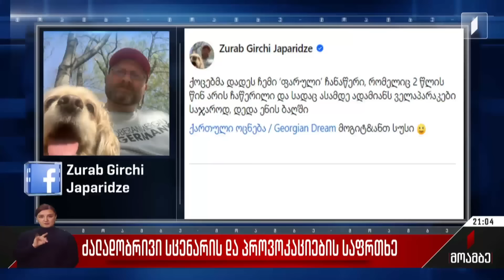ძალადობრივი სცენარის და პროვოკაციების საფრთხე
სუს-ი ბრალდებების და კრიტიკის სამიზნე ხდება.

უწყების დღევანდელმა განცხადებამ შიდა პოლიტიკური მღელვარება გაამძაფრა. სახელმწიფო უსაფრთხოების სამსახური უცხოური გავლენის გამჭვირვალობის კანონპროექტის გარშემო მიმდინარე საპროტესტო გამოსვლების დროს პროვოკაციებს და ძალადობრივ ქმედებებს ელოდება. უწყება უკრაინაში მებრძოლი ქართველების ჩართულობით უცხოეთიდან დაფინანსებულ დანაშაულებრივ გეგმაზე საუბრობს. სამართალდამცავებისთვის პროვოკაციების მოწყობა, იერიში სპეცრაზმზე, ძალადობრივი ქმედებების პროვოცირება, სახელმწიფო უწყებების ბლოკირება, სატრანსპორტო კვანძების პარალიზება - სუს-ი ყველა ამ გეგმის მიზნად ე.წ. მაიდნის მოვლენების განმეორებას აცხადებს და ქაოსის გამოსაწვევად და პროვოცირებისთვის გასროლის ალბათობასაც უშვებს. უსაფრთხოების სამსახურის განცხადების პარალელურად დილიდან ვრცელდება ფარული აუდიო-ჩანაწერები. მასალებში, რომელთა ავთენტურობა დადასტურებული არ არის, აქციების ცალკეული ორგანიზატორები და პოლიტიკური აქტორები პროტესტის გამწვავების გზებზე და გეგმებზე საუბრობენ. რეაქციები მწვავეა - ოპოზიცია სუს-ს გადატრიალების მზადების ფაქტებზე დაწყებულ და დაუსრულებელ საქმეებს ახსენებს და შესაძლო დანაშაულებრივი გეგმის მტკიცებულებებს ითხოვს.